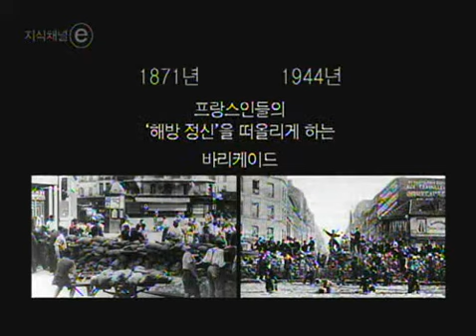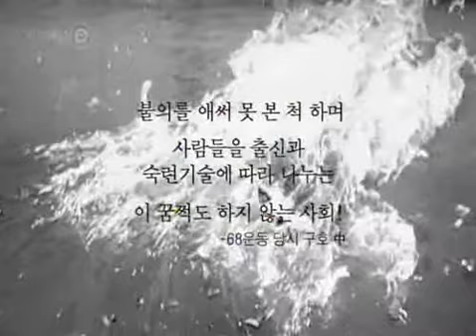ⓔ 사회 주동자 없는 시위